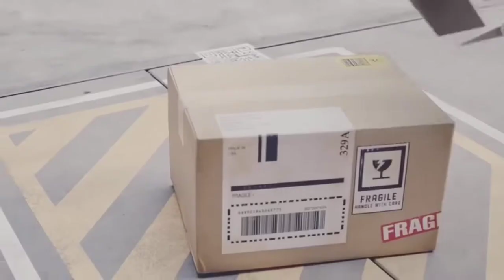LISA - Money - Eminem [Remix Music Video]